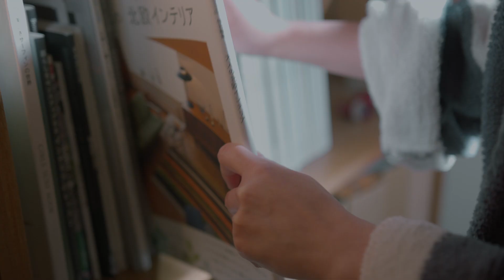【PORTRAIT】CINEMATIC VLOG マシェバラベストセレクション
マシェバラベストセレクション